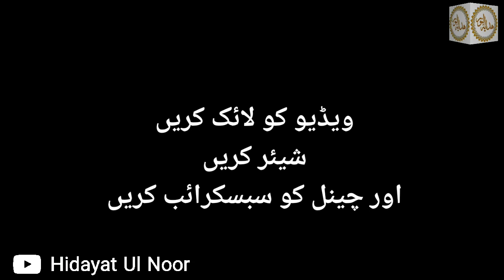Namaz e traveeh. khatam ul Quran jamia Binori Town new town.2022 khubsurat manzar.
Hidayat ul noor islamic youtube channel
Namaz e traveeh. khatam ul Quran jamia Uloom Al Islamiyya Allama Binori Town new Mosque .2022 khubsurat manzar.Qari Zubair Ahmed chitrali sahib in this beautiful voice. lavish celebrations
Hidayat ul noor